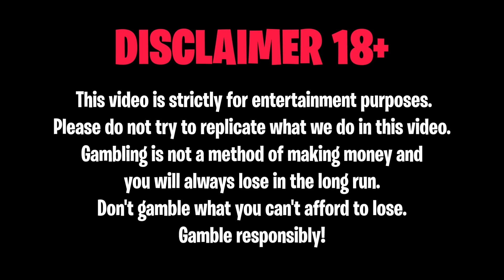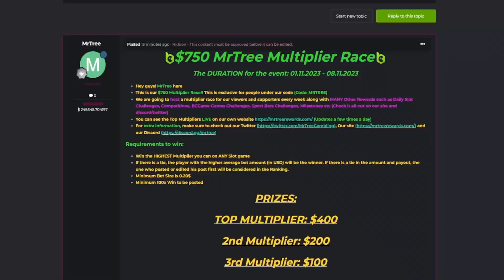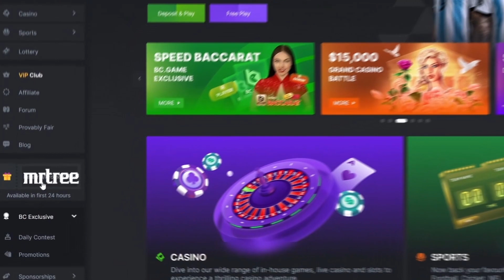PROFIT ON THE NEW SLOT *MAFIA CLASH*?! *SUPER FUN*